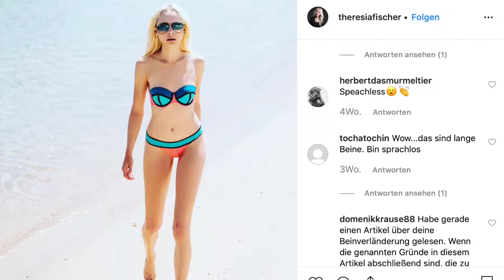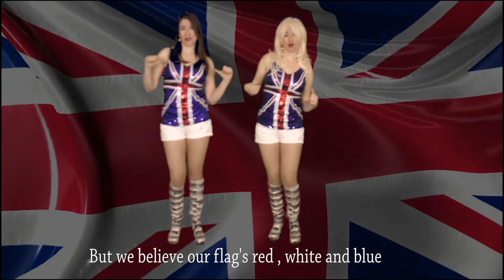Nonsenf Folge 15/2019: Daniel Ebert und Gartentiere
Wöchentliche Satiresendung in den Thüringer Regional-TV-Sendern.

KW15/2019